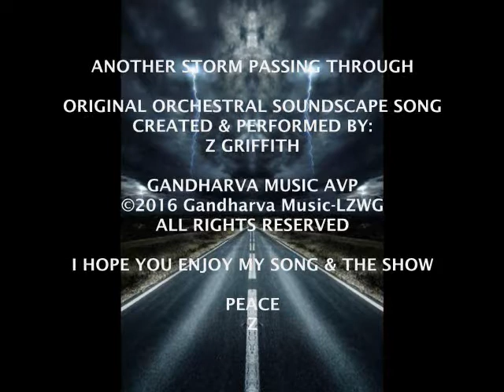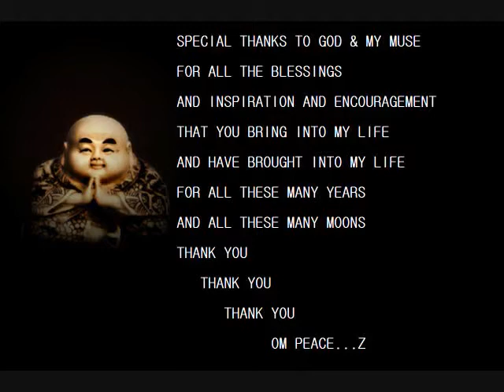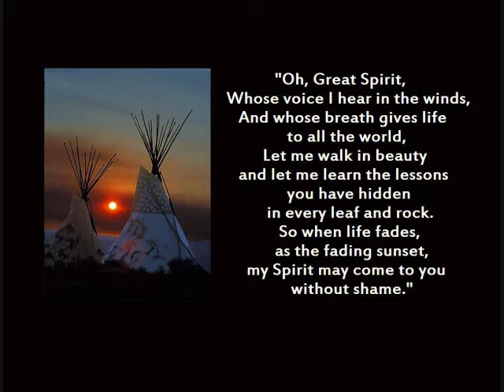ANOTHER STORM PASSING THROUGH - Orchestral Song by Z ©2016 GandharvaMusic-LZWG GM-OS-AVP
Welcome to MrLZWG - xoxoxo - my little music stage & forum here on YouTube since 2011. I hope this visit today finds you in good spirits and well - physically, mentally, and spiritually. PEACE

Here's 1 of 7 original Music AVP Creations by Z - uploaded this week for your listening pleasure, and hopefully a peaceful break and experience for your day and your life today. PEACE

This original Music AVP was created using an original Orchestral Soundscape song of mine for the essential “A” part, and a sweet collection of 4 original EVC by Z Graphic Art Creations for the “V” part. PEACE

...with Live Rain Recording Ambiance - Recorded by Z Griffith & Owned in association with Gandharva Music (my Independent Music Company). PEACE

Hopefully (as always) edited together in a way that you - the viewer and listener, and the one this presentation was made for - finds enjoyable and entertaining, and hopefully a peaceful experience too. PEACE

Thanks for stopping by and watching/listening to my original video - bless you. Hopefully it inspires you to take some time to browse through the 500+ original AVP creations I’ve created and uploaded to this YouTube channel for someone just like you! There are two Playlists found here at MrLZWG that contain all the Orchestral Soundscapes I’ve uploaded to MrLZWG since 2011 (minus the deleted ones that is)...called: Nature Orchestral Soundscapes & Life Orchestral Soundscapes. Whenever you have the time, I encourage you to check out the diverse collection of original AVP creations found therein and enjoy - and in all the other Playlists too. PEACE

Sojourn safely wherever you call home on this planet we all call our home - Peace be with you as much as possible - Namaste.

Relax & Enjoy...Om Peace  Z

ATTENTION - ATTENTION - ATTENTION:

***ALL SOUND RECORDINGS - MUSIC & NATURE - FOUND IN THIS ORIGINAL GANDHARVA MUSIC AVP - CREATED BY Z GRIFFITH - WERE RECORDED BY - AND BELONG TO THE MUSIC ARCHIVE OF Z GRIFFITH (IN ASSOCIATION WITH GANDHARVA MUSIC).
ANYBODY CLAIMING OTHERWISE IS AN INTERNET BULLY - INTERNET TERRORIST - INTERNET LIAR - INTERNET THIEF & INTERNET EXTORTIONIST!!!
I’M POSTING THIS STATEMENT AT THE BEGINNING OF THIS AVP DESCRIPTION NOTES BECAUSE GOOGLE IS PRESENTLY ALLOWING THREE FACELESS INTERNET THIEVES (AND ALL THE OTHER TITLES LISTED AFOREMENTIONED & I’M SURE MORE WOULD APPLY) TO FALSELY CLAIM OWNERSHIP OF MY MUSIC AVP, BASED ON THEIR FALSE COPYRIGHT INFRINGEMENT CLAIM OF OWNERSHIP OF MY PERSONALLY RECORDED NATURE WAVE FILE, AND IS GOOGLE IS GIVING THESE THIEVES ALL MONETIZED FUNDS RAISED FROM THE VIEWS OF MY SUBSCRIBERS AND VISITORS FOR THE NEXT 30 DAYS (AND MAYBE EVEN LONGER)!! THAT’S CALLED EXTORTION - AND IS SUPPOSED TO BE AN ILLEGAL CRIME IN THE UNITED STATES!!!***